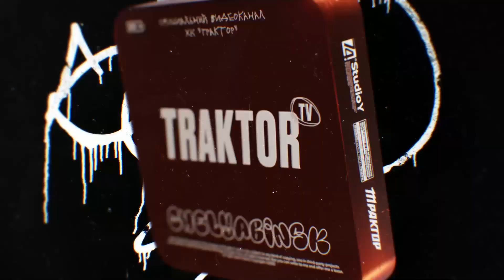22/23 I Барыс vs Трактор — 3:1